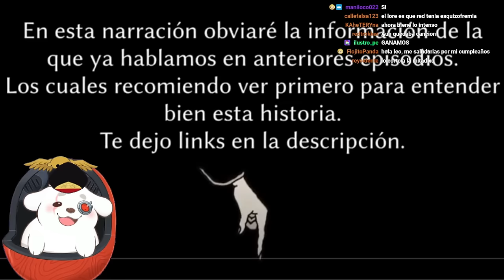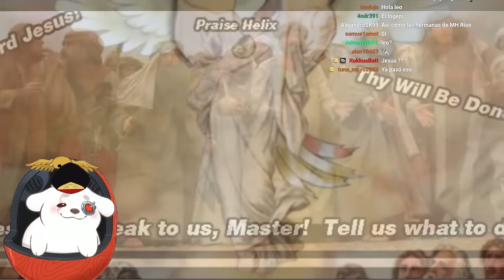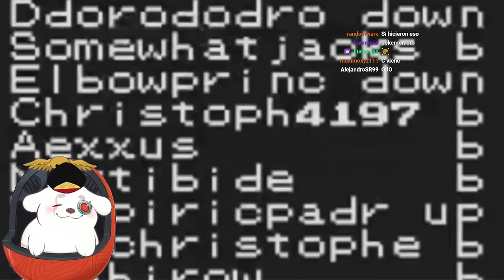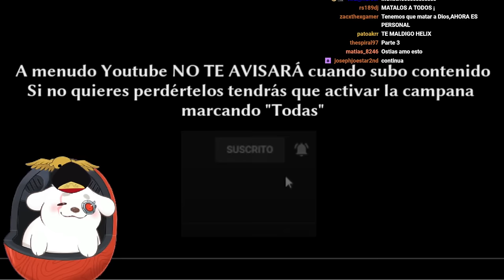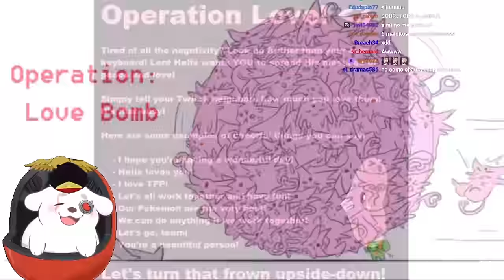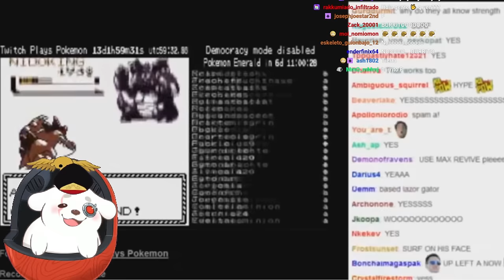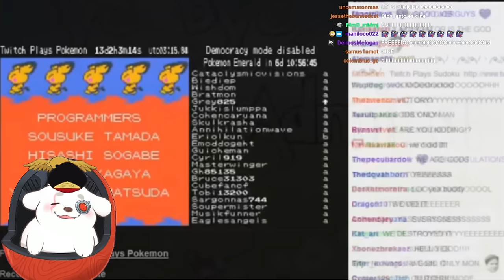Huntleo reacciona a "La Historia de Twitch Plays Pokemon CRISTAL ~Sommer"